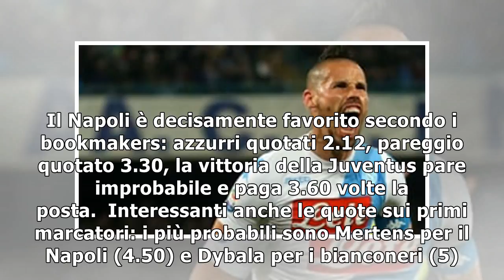Napoli-juventus, azzurri favoriti e la quota è succulenta